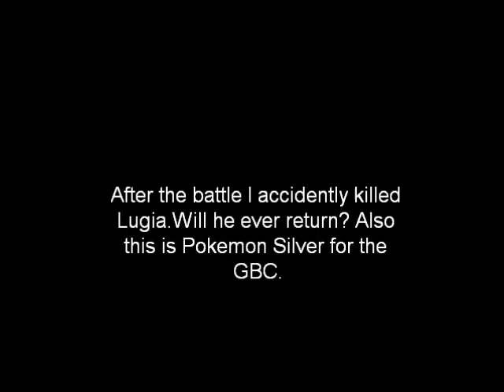Pokemon- Lugia Encounter-Pokemon Silver (GBC)!!!!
I killed Lugia,will he ever return? Also I ran away from Ho-Oh on accident will they both return please comment.